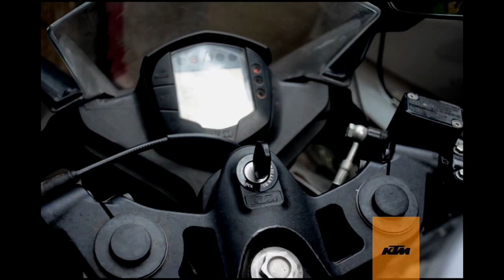KTM COMMERCIAL 2017 by DQ & BB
MY FRIEND had decided to make a ktm commercial.
darren quadros.. shot by darius quadros papias
edited by bawa bro

not a paid endorsement for fun purpose only.. college project work n shizz

cheers !